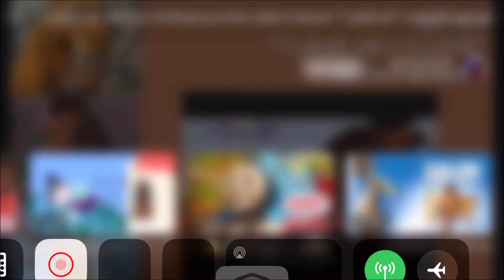Ice Age Where's The Baby? (Fandub Collab) 14th May 2015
Here's a link to Ice Age Where's The Baby? (Fandub Collab) 14th May 2015 in this video:

Scrat, a saber-toothed squirrel, attempts to find a place to store his acorn for the winter. Eventually, as he tries to stomp it into the ground, he inadvertently causes a large crack to form in the ice that extends for miles before setting off a large avalanche which nearly crushes him. He barely escapes but finds himself getting stepped on by a herd of prehistoric animals migrating south in order to escape the forthcoming ice age. Sid, a clumsy ground sloth, is left behind by his family and decides to move on by himself, but is attacked by a pair of Brontotheres after accidentally ruining their meal and making them angry. Sid is soon rescued by Manny, a bitter woolly mammoth heading north, who fights the rhinos off and continues on his path. Sid joins Manny, not wanting to be alone and unprotected. Manny is annoyed by Sid's outgoing demeanor and wishes to migrate on his own, but Sid nonetheless continues to follow Manny. Meanwhile, Soto, the leader of a Smilodon pack, wants revenge on a human tribe for killing half of his pack by eating the chief's infant son, Roshan, alive. Soto leads a raid on the human camp, during which Roshan's mother flees with her son. Cornered by Soto’s lieutenant, Diego, she leaps down the waterfall with Roshan. As punishment for his failure to retrieve the boy, Diego is sent to find and retrieve him while the rest of the pack waits for him at a mountain known as Half-Peak. If he fails, he will be killed in Roshan’s place.

Later, Sid and Manny encounter the mother struggling out of the lake, dying from her plunge. The mother only has enough strength to entrust Roshan to Manny before she dies and disappears into the water. After much persuasion by Sid, they decide to return the baby, but when they reach the human settlement, they find it deserted. They meet up with Diego, who convinces the pair to let him help by tracking the humans. The four travel on, with Diego secretly leading them to Half-Peak where his pack is waiting to ambush them.

After encountering several misadventures on their way, the group reaches a cave with several cave paintings. There, Sid and Diego learn about Manny's past and his previous interactions with the human hunters, in which they slaughtered his family, consisting of his mate and child, leaving Manny a depressed loner. Later, the group almost reaches their destination, Half-Peak, only to encounter a forming river of lava. Manny and Sid, along with Roshan, make it across safely, but Diego ends up hanging on a cliff, about to fall into the lava. Manny saves him, narrowly missing certain death by falling into the lava himself. The herd takes a break for the night, and Roshan takes his first walking steps towards Diego, who starts to have a change of heart about his mission.

The next day, the herd approaches the ambush, causing Diego, now full of respect for Manny for saving his life, to change his mind and confess to Manny and Sid about the ambush. As the pair turn hostile towards him, Diego pleads for their trust and tries to foil the attack. The herd battles Soto's pack, but despite their efforts, Soto and his associates manage to corner Manny. As Soto closes in for the kill on Manny, Diego jumps in the way and is injured as a result. Manny then knocks a distracted Soto into a rock wall, causing several sharp icicles to fall onto Soto, impaling and instantly killing him. Horrified, the rest of the pack retreat. Manny and Sid mourn for Diego's injury, which they believe is fatal, and continue their journey without him. The two manage to successfully return Roshan to his tribe, and to their surprise, a recovered Diego manages to rejoin them in time to see Roshan leave. The trio then begin to head south to warmer climates together.

Twenty thousand years later, Scrat, frozen in a block of ice, ends up on the shores of a tropical island. As the ice slowly melts, an acorn that was also frozen in the same ice block is washed away. Scrat then finds a coconut and tries to stomp it into the ground, only to accidentally trigger a volcanic eruption.